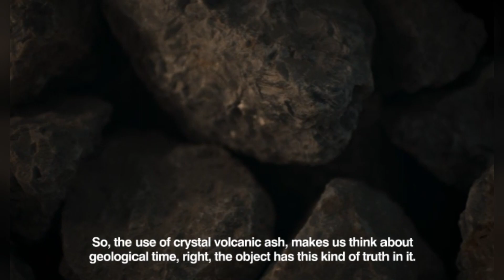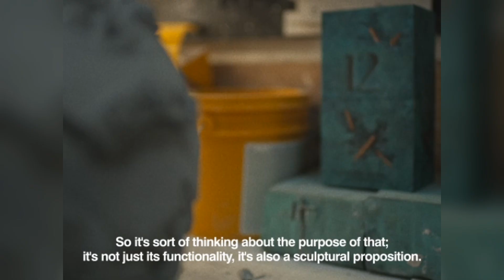Xiaomi 121 ProDANIEL ARSHAM EDITION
Processor
Snapdragon® 8+ Gen 14nm power-efficient manufacturing processUp to 3.2GHz, with Armv9 Cortex-X2 technologyCPU:
1x Prime core (X2-based), 3.2GHz
3x Gold cores (A710-based), 2.75GHz
4x Sliver cores (A510-based), 2.0GHzGPU: Qualcomm® Adreno™ GPU7th Gen Qualcomm® AI Engine
Storage & RAM
12GB+256GBLPDDR5 RAM + UFS 3.1 storage
*Available storage and RAM are less than the total memory due to storage of the operating system and software pre-installed on the device.
Dimensions
Height: 163.1mmWidth: 75.9mmThickness: 8.6mmWeight: 205g
*Data regarding dimension and weight tested internally at Xiaomi labs, actual results may be slightly different according to different measurement methods.
Display
6.67” AMOLED DotDisplay20:9, 2712x1220446 ppiRefresh rate: 120HzTouch sampling rate: Up to 480HzAdaptiveSync display: 30Hz/60Hz/90Hz/120HzContrast ratio:  5,000,000:1Over 68 billion colorsColor gamut: DCI-P3Brightness: 500 nits (typ) 900 nits peak brightness4096 level brightness adjustmentHDR10+Dolby Vision®Corning® Gorilla® Glass 5Supports Adaptive HDRSupports True DisplaySupports Adaptive reading modeSupports Sunlight modeSGS Low Visual Fatigue Certification360° ambient light sensors
Rear Camera
200MP+8MP+2MP triple camera200MP wide angle camera0.64μm, 1.28μm 4-in-1 pixel size,2.56 μm 16-in-1 Super Pixel1 /1.22" sensor sizef/1.69OISAF8P lens8MP ultra-wide angle camera120° FOVf/2.22MP macro cameraf/2.4Rear camera photography featuresXiaomi ProCutXiaomi ProFocus (Motion tracking focus/Motion capture)Ultra burstLong exposure mode with six effects (Moving crowd, Oil painting, Neon trails, Light painting, Starry sky, Star trails)Photo clonesTimed burstPhoto filtersNight mode(wide)50MP Ultra-HD mode200MP Ultra-HD modeDocument modeAI cameraGoogle lensMovie framePro modeImage format captured: HEIF and JPEGHDRRAW modeFace recognitionAI distortion correction (Ultra wide)Rear camera video featuresXiaomi ProFocus (Motion tracking focus)Ultra Night VideoOne-click AI Cinema: Magic Zoom, Slow Shutter,Time Freeze, Night Time-lapse, Parallel World, Freeze frame videoHDR VideoHDR10+ VideoPro Time-lapseVlog modeDual videoVideo editingVideo pro modeVideo log formatSlow motion video: 120 fps, 240 fps, 480 fps, 960 fps, 1920 fpsRear camera video recording8K 7680x4320 at 24fps4K 3840x2160 at 60fps4K 3840x2160 at 30fps1080p 1920x1080 at 60fps1080p 1920x1080 at 30fps720p 1280x720 at 30fps
Front Camera
20MP in-display selfie cameraf/2.24Front camera photography featuresTimed burstAI BeautifyAI portrait mode with bokeh and depth controlHDRPanorama selfiesFront camera video featuresVideo HDRAI portrait videoTime-lapse selfieFront camera video recording1080p 1920x1080 at 60fps1080p 1920x1080 at 30fps720p 1280x720 at 30fpsSlow motion video: 120fps, 720p
Battery & Charging
5000mAh battery (typ)Supports 120W wired turbo charging19mins to 100%Inbox 120W chargerUSB type-cXiaomi AdaptiveCharge
Cooling system
Liquid cooling system (Super big Vapor chamber+ Multilayer graphite sheets+Boron Nitride film)
Security
In-screen fingerprint sensorAI Face Unlock
NFC
Yes
Network & Connectivity
Dual SIM (nano SIM + eSIM and nano SIM + nano SIM)*Use of eSIM requires a wireless service plan. This service plan may be subject to certain restrictions of use on switching service providers and roaming (even after contract expiration). eSIM availability may vary depending on country/region and carrier For more details, please contact your carrier for more information.Network bands:5G: Supports NSA + SA5G: n1/n3/n5/n7/n8/n20/n28/n38/n40/n41/n66/n77/n78/n754G: LTE FDD: B1/2/3/4/5/7/8/12/13/17/18/19/20/25/26/28/32/664G: LTE TDD: B38/39/40/41/42/483G: WCDMA: B1/2/4/5/6/8/192G: GSM: 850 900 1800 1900 MHzSupports 4x4 MIMO*5G connectivity may vary based on region availability and local operator support.Wireless NetworksWi-Fi 6Supported protocols: Wi-Fi 4, Wi-Fi 5,Wi-Fi 6 and 802.11a/b/gSupports 2.4GHz/5GHz Wi-FiSupports 2x2 MIMO, 8X8 Sounding for MU-MIMO, WiFi DirectBluetooth 5.2Supports AAC/LDAC/LHDC
Navigation & Positioning
GPS: L1+L5Galileo: E1+E5a | Glonass: G1 |  Beidou | NavIC: L5A-GNSS supplementary positioning | Wireless network | Data network | SAP
Audio
Dual speakersDolby Atmos®SOUND BY Harman Kardon
Audio playback
Supports audio formats such as MP3, FLAC, APE, AAC, OGG, WAV, AMR, AWBHi-Res Audio Wireless and Hi-Res Audio certification
Video playback
MP4 | MKV| 3GPSupports HDR display when playing HDR10, HDR10+, Dolby Vision video content
Sensors
Proximity sensor |  360° Ambient light sensor | Accelerometer | Electronic compass | Gyroscope | Color temperature sensor | IR Blaster| Flicker sensor
Vibration motor
X-axis linear vibration motor
Operating System
MIUI 13, Android 12
Package Contents
Xiaomi 12T Pro Daniel Arsham Edition/Adapter/USB Type-C Cable/SIM Eject Tool/Protective Case/Quick Start Guide/Warranty Card/Safety information